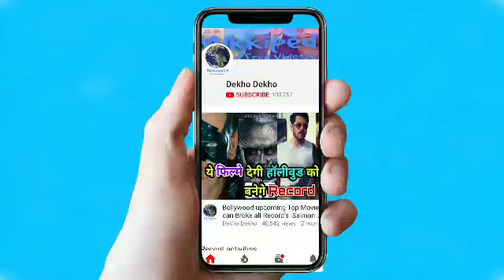Robot 2.0 में अपने किरदार के लिए Bollywood अभिनेता Akshay Kumar की Fees, Akshay salary in 2.0